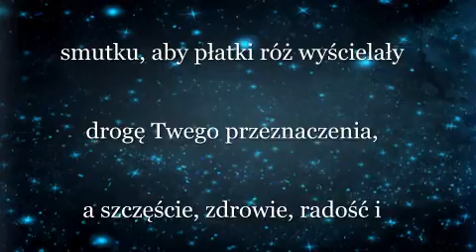♕Karteczka Urodzinowa dla Izuni♕